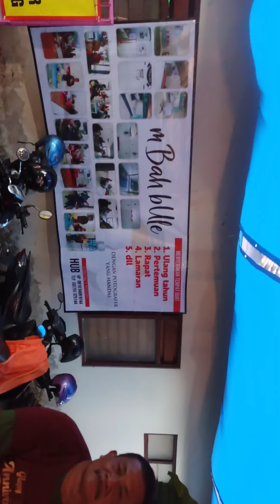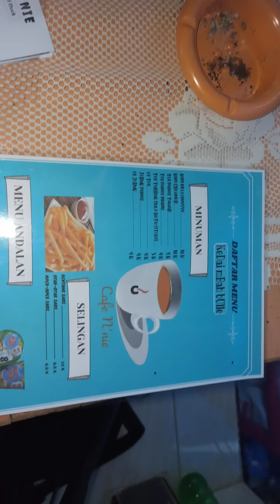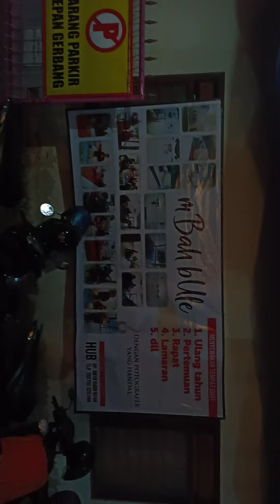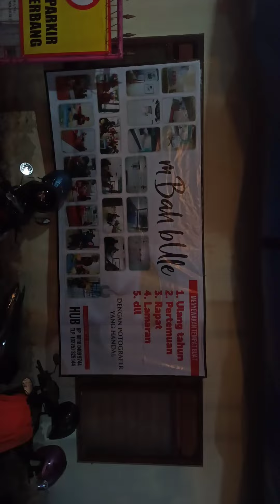" Mbah Bule" cafe di Plaosan, Purworejo ( 2 )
Video ini melanjutkan video Cafe Mbah Bule yang sempat terputus, maaf juga pengambilan gambar terbalik , dimaklumkan karena sesuatu hal.. 🙏🙏